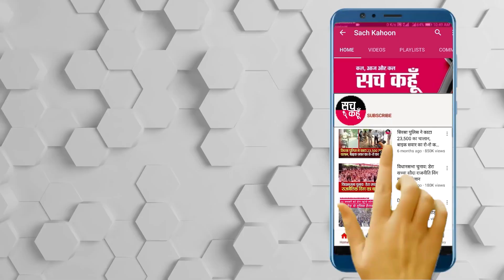Rakesh Tikait ने Hisar किसान महापंचायत में, ऐसा क्यों कहा खड़ी फसल में आग लगा देना!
💥💥ਸੱਚ ਕਹੂੰ💥💥